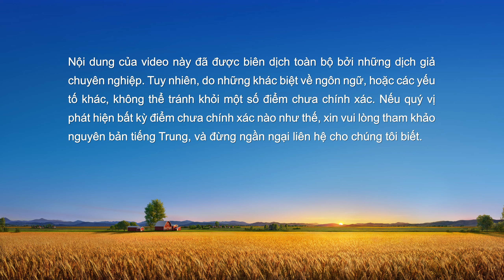Video Về Lời Chứng Lồng tiếng Việt | Sự bảo vệ của Đức Chúa Trời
Trong “Sự bảo vệ của Đức Chúa Trời”, vì nhân vật chính sở hữu một số tố chất và thấy một số kết quả trong việc thực hiện bổn phận của mình, cô bắt đầu tự đề cao bản thân, trở nên kiêu ngạo và tự phụ hơn bao giờ hết, và coi thường người khác. Cô làm bất cứ điều gì mình muốn và phá vỡ công việc của hội thánh. Cô đã hai lần bị tỉa sửa và xử lý theo cách mà để lại một ký ức không thể xóa nhòa trong lòng, và qua sự tỏ lộ và phán xét của lời Đức Chúa Trời, cô có được một số hiểu biết về bản tính kiêu ngạo của chính mình và nhận thức được rằng tâm tính công chính của Đức Chúa Trời sẽ không khoan dung cho sự xúc phạm. Cô ngày càng bộc lộ rõ sự tôn kính đối với Đức Chúa Trời và bắt đầu tập trung vào tìm kiếm lẽ thật và hành động theo nguyên tắc trong việc thực hiện bổn phận của mình. Cô thực sự bắt đầu cảm thấy rằng chỉ qua sự phán xét và hình phạt của Đức Chúa Trời, tâm tính bại hoại mới có thể được tinh sạch và biến đổi, và việc được tỉa sửa, xử lý, phán xét và hành phạt là tình yêu cũng như sự bảo vệ lớn nhất của Đức Chúa Trời đối với nhân loại.